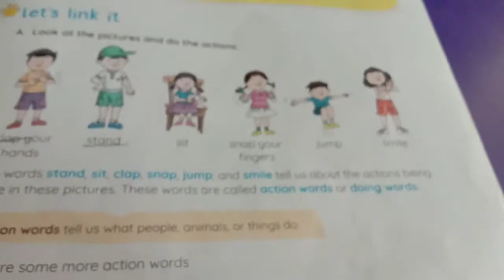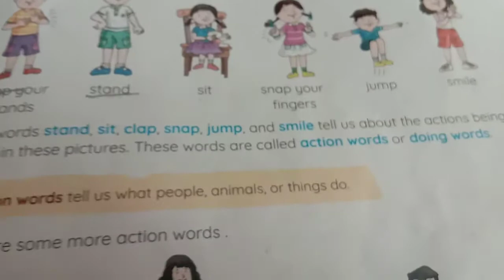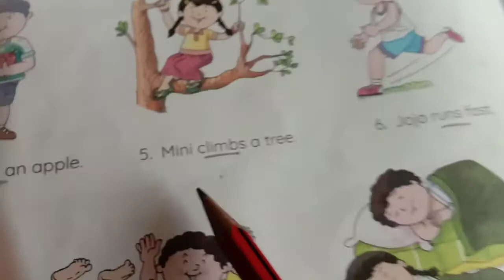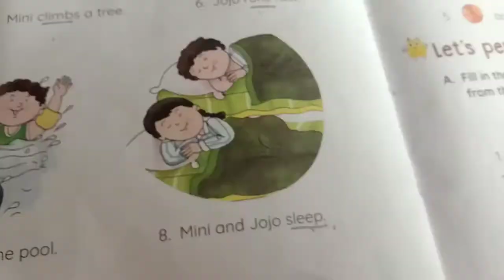Class 1st subject English grammar chapter 8 Action word